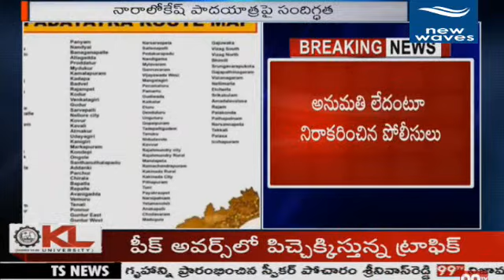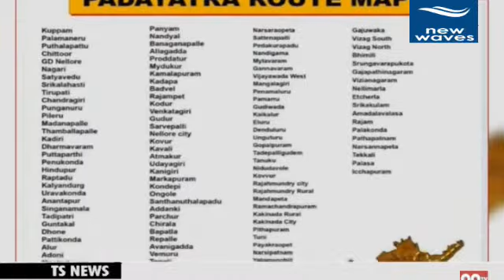Breaking News : నారాలోకేష్‌ పాదయాత్రకు ఏపీ పోలీస్‌ శాఖ బ్రేక్‌.. | Nara Lokesh | New Waves